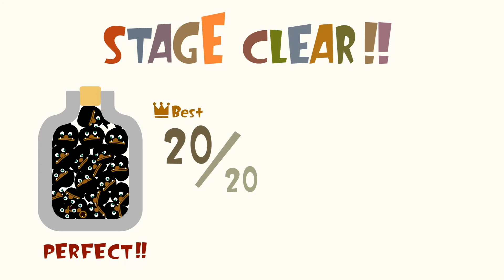LocoRoco™ Remastered - World 4 Stage 1 - all collectibles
This is a guide to every LocoRoco, MuiMui and all the pickories.